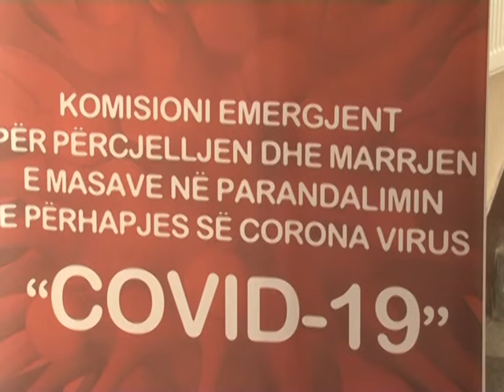Covid 19: 24 orët e fundit të qeta në Gjilan, pritet rezultati për 15 teste të reja –TV VALI-